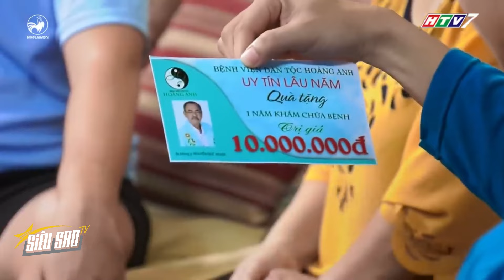Đức Nghĩa TỨC GIẬN vì không ai COI TRỌNG MÌNH | SIÊU SAO TV